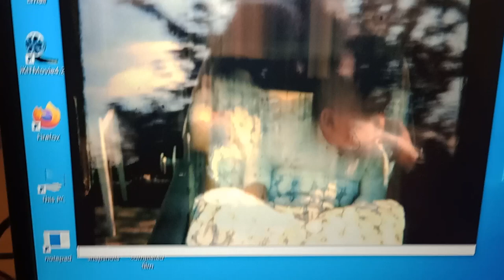telecine HQ transfer frame by frame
This unit is made from a magnon LV projector, These machines are available for around £20 on auction sites. The Camera is a Brasser usb module for telescope. This was an upgrade from the original camera which was composite video. The shutter blades have been removed and a  stepper motor controlled by an arduino is fitted. the pulse is created from a dismantled mouse and a hall effect device is  fitted with a magnet on the flywheel. this operates the left button of the mouse. Amcap is used and the mouse cursor is placed over the snapshot button. the lens is from a cheap microscope which used to be sold for £7.00  The brass ferrol and lens is used. the new versions of this microscope seems to be a cheap plastic copy.
a small bit of machining is required as the lens aperture on the projector is 26mm , the ferrol is 13mm  and is mounted around 30 mm from the front of the lens to the ccd. these projectors can be modified for 8 or super 8. although some were sold as super8 only but a slight modification can change this. but it is a good idea to build it as single format as the gates are different sizes.